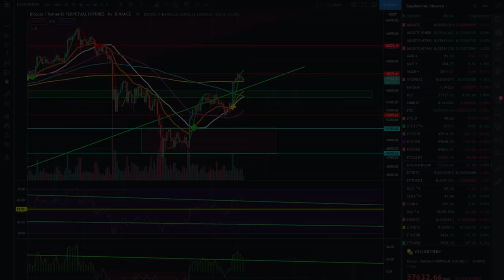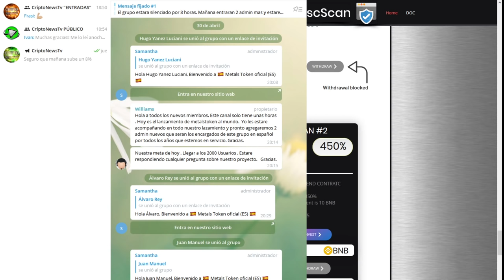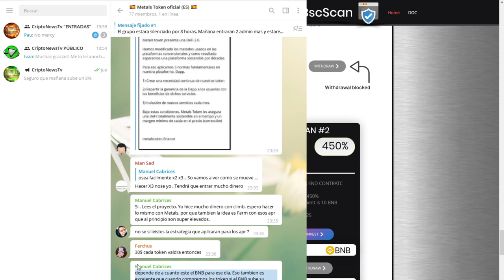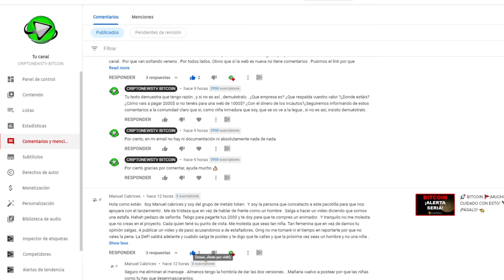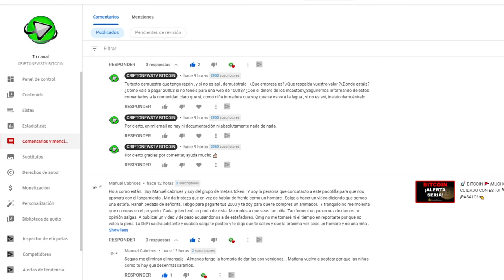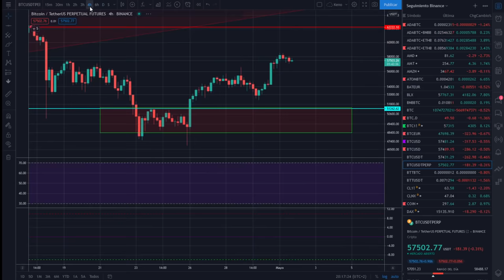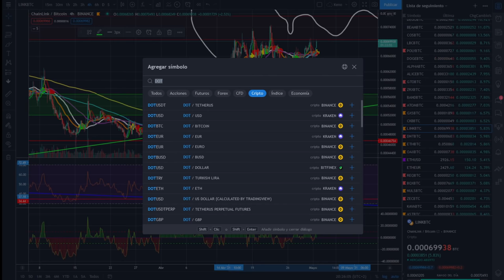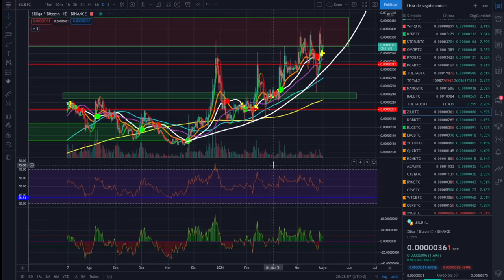🚀 BITCOIN 🚩¡SCAM ALERT!💩💩💩 METALS TOKEN 💩💩💩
BITCOIN SCAM ALERT METALS TOKEN ESTAFA

HOY LA GRAN ESTAFA O SCAM DE METALS TOKEN
METAL TOKEN